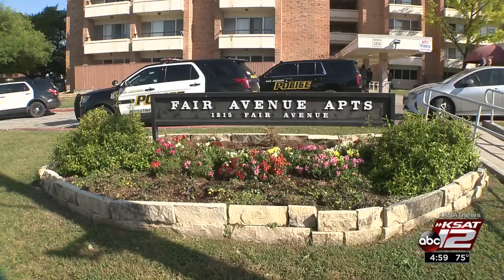Man's body had been in apartment closet for months, SAPD says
Police investigating death as homicide